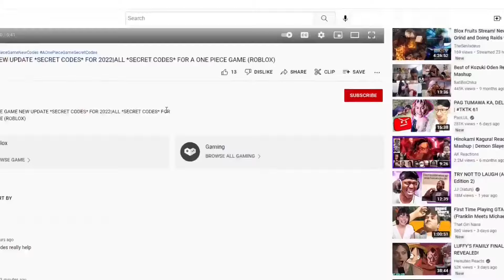ALL *NEW* WORKING CODES FOR JUJUTSU CHRONICLES FOR APRIL 2024 - ROBLOX JUJUTSU CHRONICLES CODES!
Tittle : ALL  *NEW* WORKING CODES FOR JUJUTSU CHRONICLES FOR APRIL 2024  - ROBLOX JUJUTSU CHRONICLES CODES!